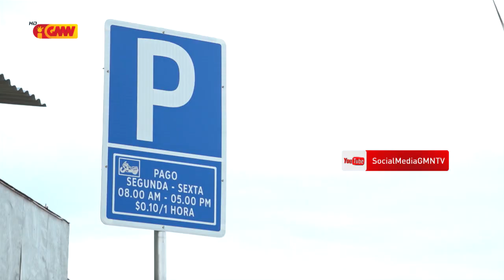2019 AMD KONSEGE REKOLHA TAXA HUSI ESTASIONAMENTU HO MONTANTE RIHUN SANULU RESIN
2019 AMD KONSEGE REKOLHA TAXA HUSI ESTASIONAMENTU  HO MONTANTE RIHUN SANULU RESIN